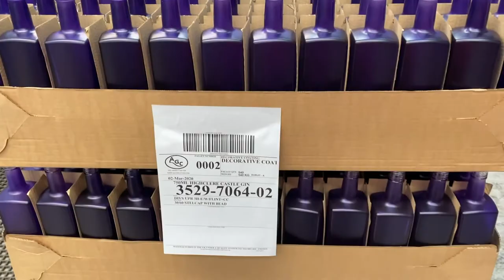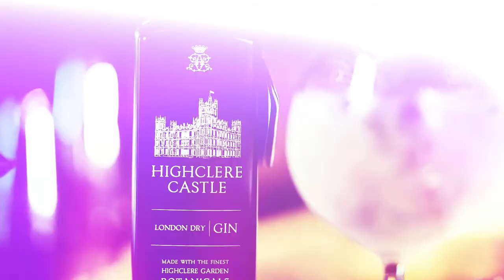CBIA BizCast: Blending English Tradition with American Innovation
CBIA BizCast host Ali Warshavsky speaks with Adam von Gootkin, co-founder and CEO of Highclere Castle Spirits.

Gootkin and his family have distilled spirits since the 1800s in Connecticut.

Their history inspired him to first create Onyx Spirits Company and now Highclere Castle Spirits.

Highclere Castle Gin is distilled in England using botanicals from the Highclere Estate, but is headquartered in Essex, Connecticut.

“I wanted to liquify the spirit of the castle that set the incredibly high bar for hospitality,” said von Gootkin.

The castle name gained even more fame after the popular television series Downton Abbey was filmed there.

If you have a story to tell, contact Ali Warshavsky.